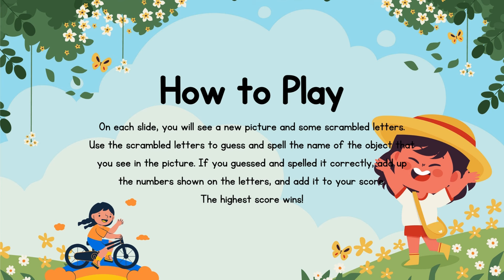Kids' Word Scramble: Fun Learning Adventure!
Get ready for a brain workout! Join us in unscrambling words, perfect for young learners. 🎉 From simple to challenging, each word brings fun and learning. 🌟 Let's sharpen those skills together! 📚✨